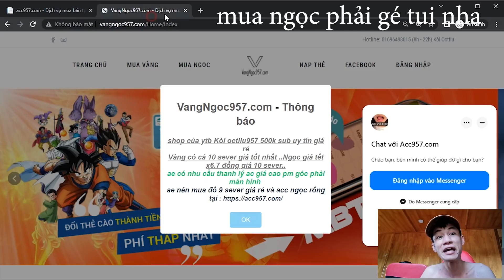Đệ Óc Trâu Chính Thức 50tỷ...Comback SV10 Cực Mạnh...Tậu 3 Thỏ Víp 180 Ngày Và Bó Hoa Hồng Vĩnh Viển